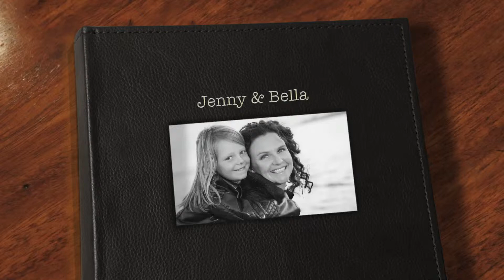A Portrait of Jenny and Bella in Malaga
A wonderful photo shoot with mother and daughter, Jennifer and Bella... What fun we had as the sun was going down on a warm December afternoon...